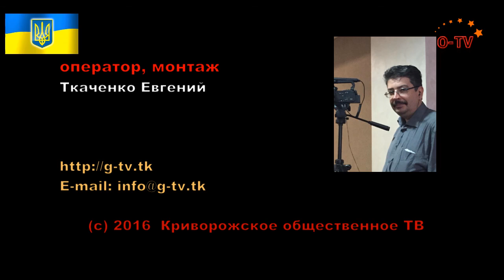Рейдерский захват ООО «Промнерголизинг» с помощью "быкующего" судьи?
16 сентября 2016 года, Кривой Рог, Центрально-городской суд
Головченко Л.В. унаследовала корпоративные права своего мужа, после его смерти, как учредителя ООО «Промнерголизинг». Оборот этой фирмы исчисляется миллионами гривен. Но ушлые учредители ООО «Промнерголизинг» во главе с Помазан С.Г. решили, что теперь можно не делиться с вдовой бывшего коллеги. Вместо того, чтобы ввести в состав учредителей Головченко Л.В. как наследника, Помазан С.Г. вводит в состав своего сына Помазана А.С., что с точки зрения мошенников вполне логично. Не логично другое, почему суд в лице того самого "быковатого" судьи Быканова И.Р., который так не любит съемок в суде, не наложил запрет на продажу имущества фирмы и проведения регистрационных действий в качестве обеспечения иска, притом что была информация, что все активы фирмы в срочном порядке выводятся. По инсайдерской информации судья Быканов И.Р. самый договороспособный, что многое и объясняет. На прямые обращения журналистов к ответчикам (ушлым
учредителям) пояснить рейдерские методы захвата чужого имущества, последние решили отмолчаться. В перерыве заседания представитель Головченко Л.В. – адвокат
Гореликов М.М. пояснил суть рейдерского захвата. Подробности на видео: